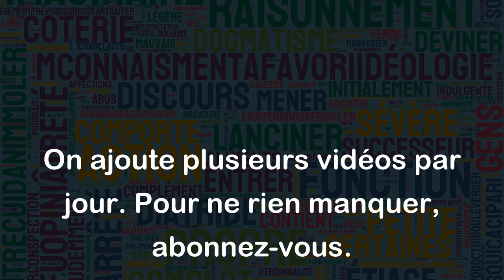Le 36 du mois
L'expression "Le 36 du mois" signifie en réalité une date qui n'existe pas puisque tous les mois ont un maximum de 31 jours. Elle est utilisée pour décrire une situation financière où l'on est à court d'argent et qu'on ne sait pas comment s'en sortir jusqu'à la fin du mois.
Par exemple, si une personne dépense beaucoup pendant les premiers jours de chaque mois et se retrouve à court d'argent avant la fin du mois, elle pourrait dire "Je suis au 36 du mois" pour expliquer sa situation financière difficile. Ou bien, si quelqu'un a des factures importantes à régler et qu'il ne lui reste presque plus d'argent pour les payer, il pourrait également dire "Je suis au 36 du mois". Dans les deux cas, cela signifie que la personne a déjà dépensé tout son argent pour le mois et qu'elle doit faire face à une situation financière difficile.